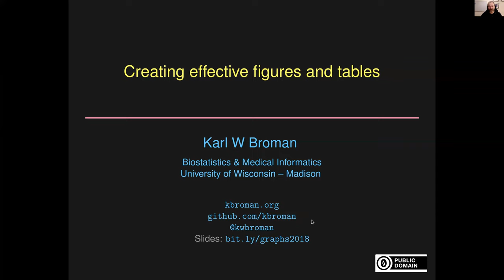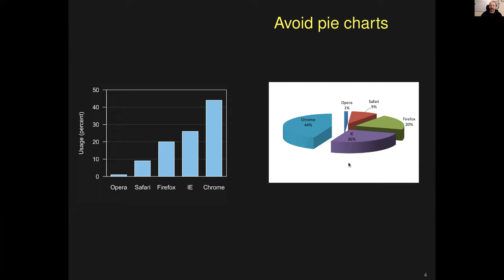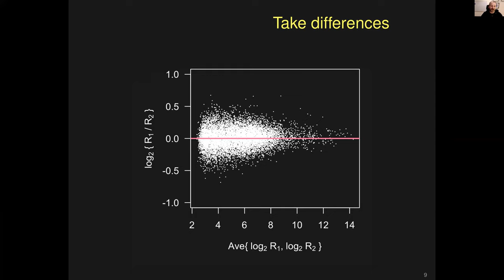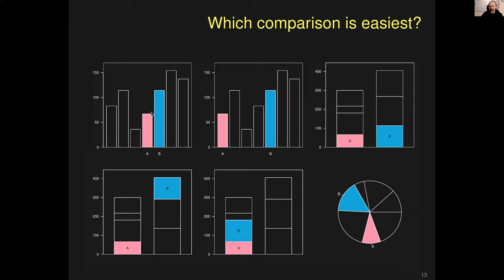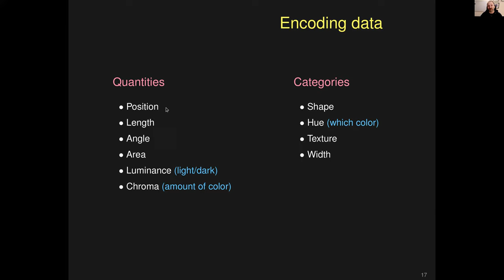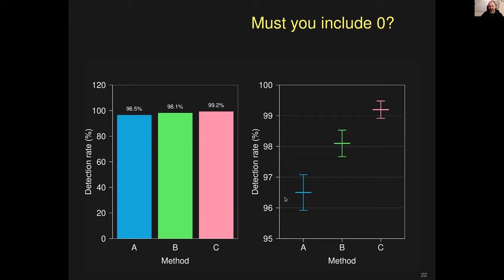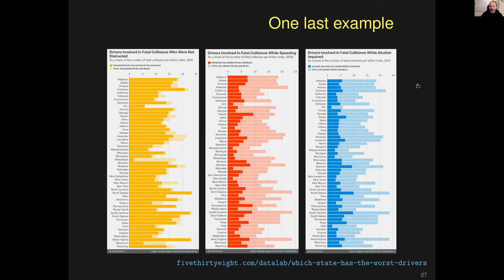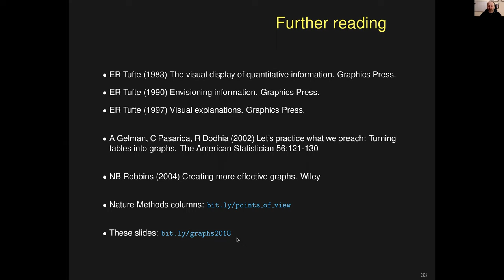Creating effective figures and tables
One hour lecture on basic principles for data visualization, focusing on simple graphs and small datasets.